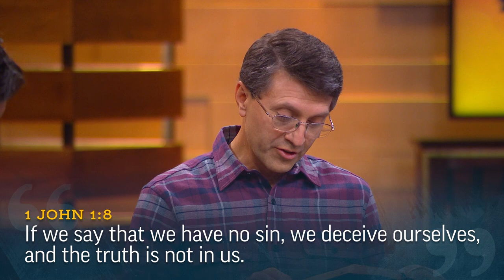Allowing Christ to Cleanse Us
Kerry Muhlestein shows how John’s epistles proclaim our need for Jesus Christ.